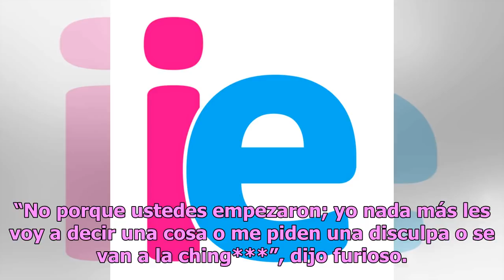Alfredo Adame estalla y abandona programa (VIDEO)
El actor arremetió contra los conductores Alfredo Aadame Foto: Captura de video El programa D-Generaciones, mismo que conduce Alan Tacher y Maca Carriedo, tuvo como invitado al actor Alfredo Adame, quien en las recientes semanas se ha visto involucrado en varios escándalos. Dimes y diretes con su ex...